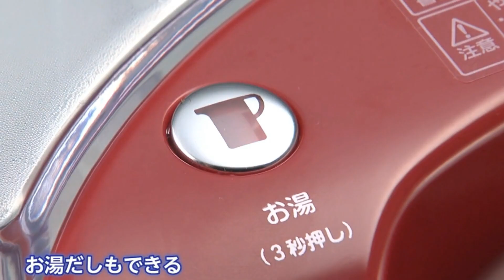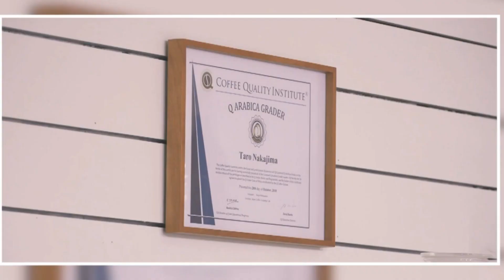本格コーヒーもお茶もカプセルでお手軽に楽しめる【キューリグ カプセル式 コーヒーメーカー ＢＳ３００】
動画で紹介している商品を見る

※動画の商品は販売終了の可能性があります

ショップチャンネル　ホームページはこちら

１．【商品概要】
・コーヒーのプロが徹底的にこだわり抜いた抽出方法で、コクがありながらクリアーで澄み切った味わいを実現できる“じっくりコントロール抽出”プログラムを搭載した、‹キューリグ›コーヒーシステムのカプセル式コーヒーメーカー「ＢＳ３００」です。コーヒーもお茶も紅茶も中国茶もこれ１台で楽しめる優れもの！
※「キューリグ　Ｋカップ」をご用意下さい
→・専用のカフェコラボレーションシリーズのＫカップをご別途用意いただければ、有名カフェの味わいをご自宅で手軽に楽しむこともできます。
→・Ｋカップの構造：特殊包装の密封パックでおいしさを保ちます。ＢＳ３００のマシンから最適な量のお湯がＫカップに注入されます。コーヒーや茶葉とペーパーフィルターが内蔵され、空気の侵入を遮断する多層構造のカップです。
・朝食に、ブレイクタイムに、おもてなしにと、さまざまなシーンを淹れたての香りと味で彩ります。
２．【高機能コーヒーマシン】
■おいしいコーヒーが手軽に楽しめる：
・蒸らした後、低速でじっくりお湯を出し、コーヒー成分をしっかりとる、‹キューリグ›独自開発のプログラム“じっくりコントロール抽出”搭載。
・クイックヒーター搭載で、電源ＯＮから約３０秒で抽出準備完了。忙しい朝でも短時間で、香り高い淹れたてのドリップコーヒーを味わうことができます。
・複数人数分を淹れる場合、連続抽出も可能。必要な杯数の水だけをタンクに入れて利用できるのでお水が無駄になりません。
■お好みの抽出量が設定できる湯量ダイヤル：
・約７０～３００ｍｌの範囲で、お好みの量で抽出できます。アイスコーヒーなどのアレンジメニュー向けに少量濃いめから、たっぷり飲めるマグカップまで、幅広く対応。
■お湯もだせる：
・専用抽出口からお湯だけをだすことが可能（１回にだせる最大抽出量は約３００ｍｌ）。
※お湯だけを抽出する場合、抽出されるお湯は熱湯ではありません使用の目的により適さない場合があります
■３段階の高さ調節可能なドリップトレー：
・高さの低いカップから、高さ約１３ｃｍのサーモマグまで置ける、３段階の高さ調整機能。しっかり支える補助版がついているので、安定して利用できます。
■“ストロングモード”：
・濃いめのコーヒーが抽出可能のモードを搭載。お好みに応じて異なる味わいを可能にする、‹キューリグ›独自開発の抽出プログラムです。